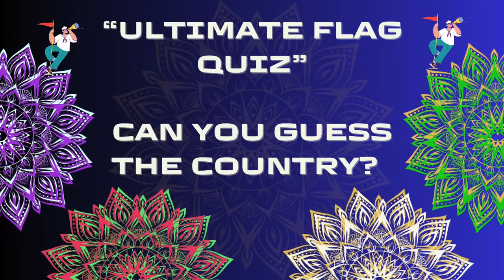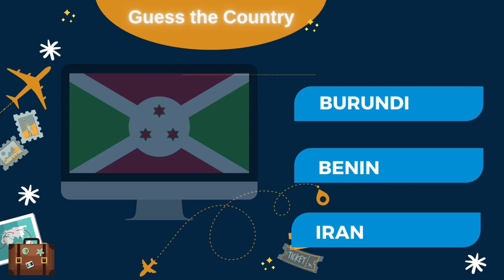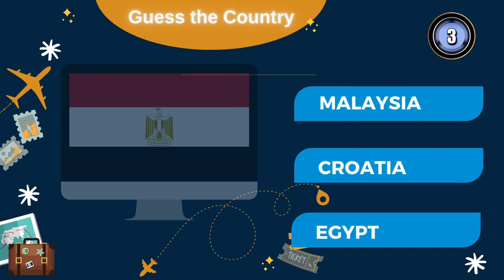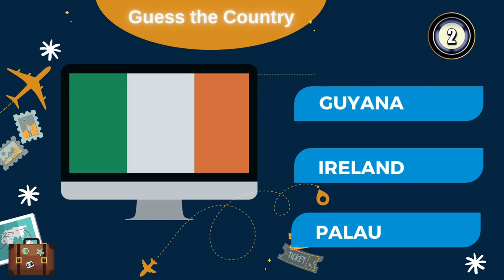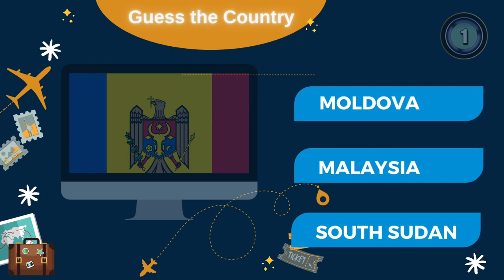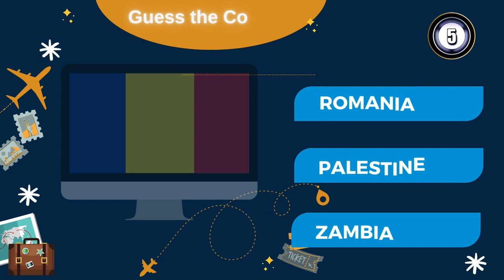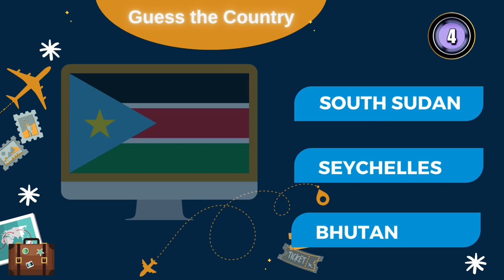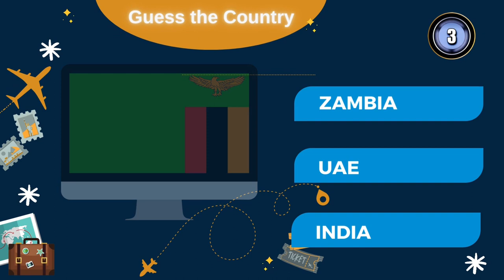Ultimate Flag Quiz-11: Can you guess the country?